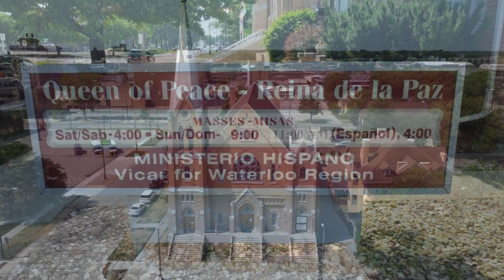La Boda de Biridiana y Jesus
Waterloo, Iowa
 Julio 3 2021
America Duran Photography and Videography